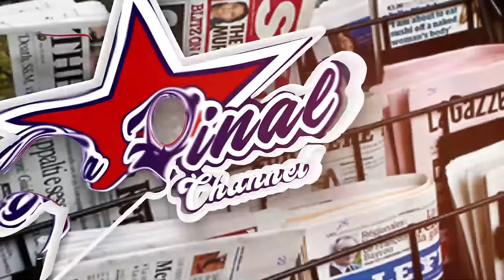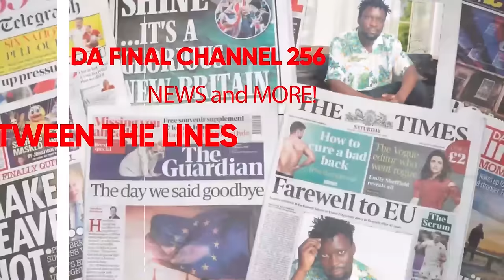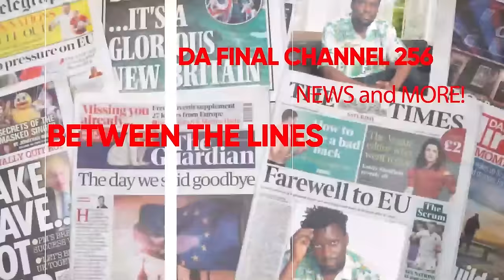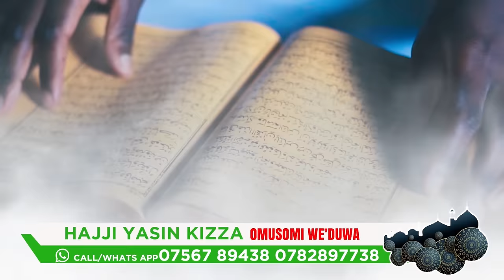MUKYALA ALIEN SKIN ALI MUKUTYA. BYEYONGEDDE OKUTABUKA EBYA NSABYA HOSPITAL BYONGEDDWA KU FILE